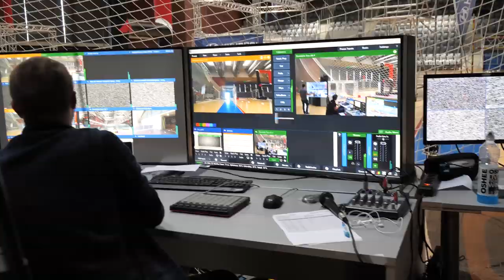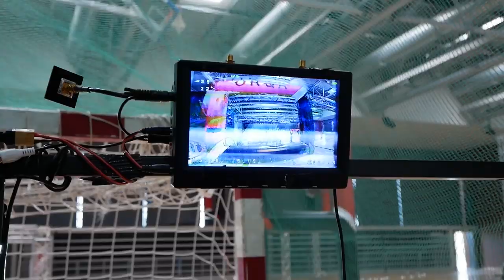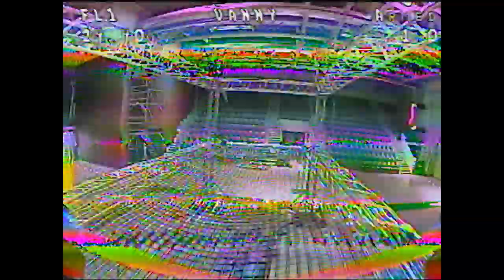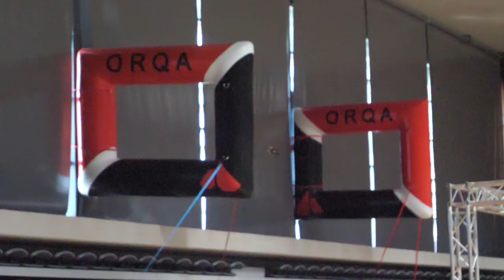Winning a Drone Race with Captain Vanover!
Alex Vanover (aka Captain Vanover) shows us his secrets to winning FPV drone races!